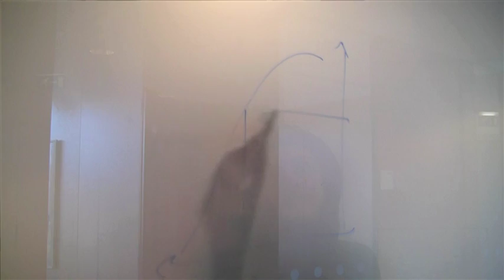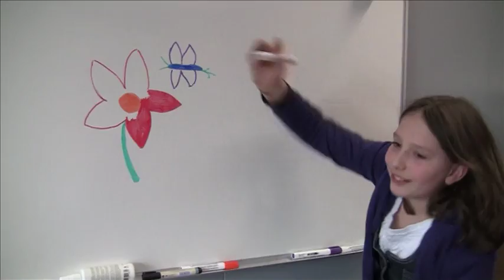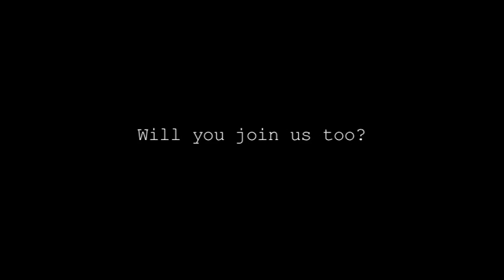Room for Women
Today the Centrum Wiskunde & Informatica (CWI) signed the "Talent to the Top" Charter. CWI is highlighting the objective of this national task force to enable more women to flow to senior talent positions. To illustrate this CWI created the short film 'Room for Women'. In this film four female scientists are given the opportunity to to tell about the role model for a new generation of scientific talent.